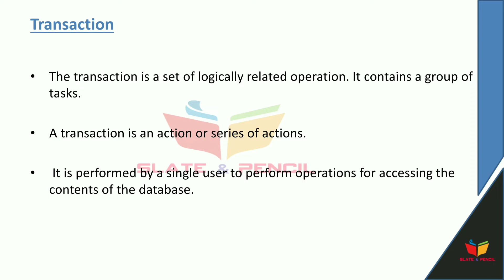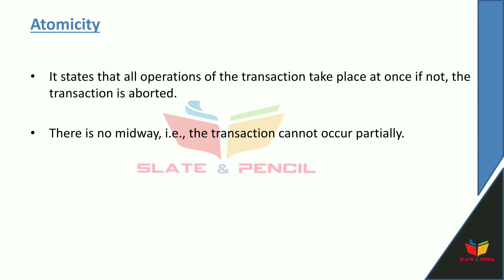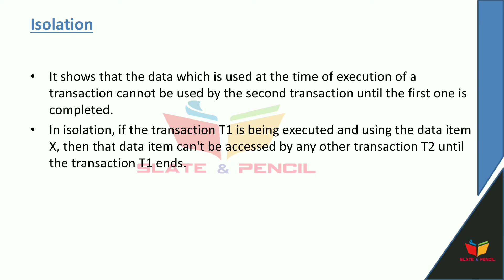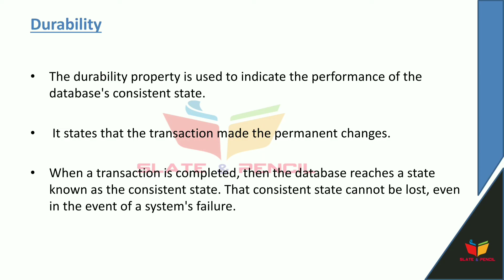Rdbms|Transaction|Acid properties|calicut university|4th sem bca/bsc cs|malayalam